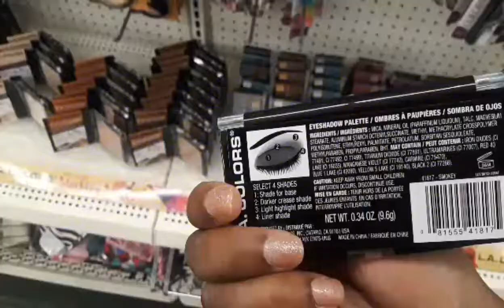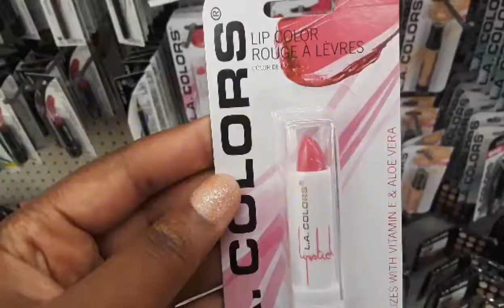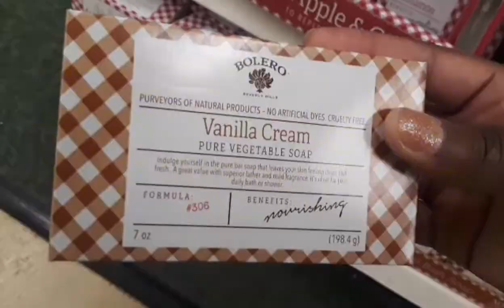DOLLAR TREE STOCKING STUFFERS FOR HER